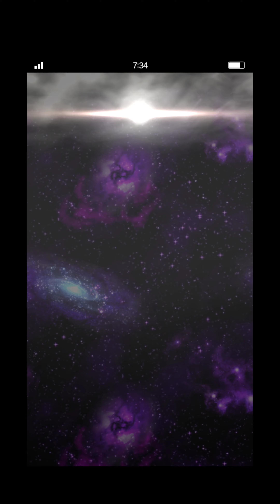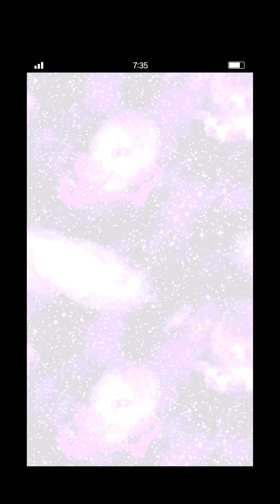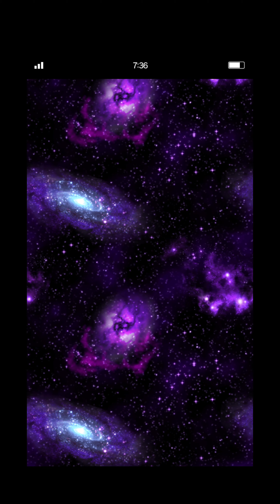ffbe pulls - the sky's the limit. luck finally changed on tickets!!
my luck has finally changed on tickets. I mispoke in video. only 1 shard pack you can buy.